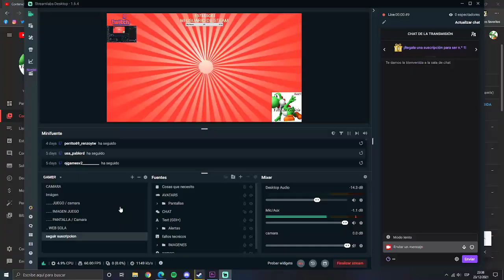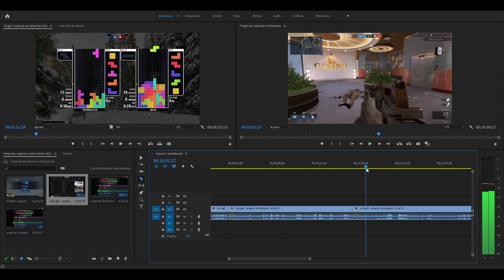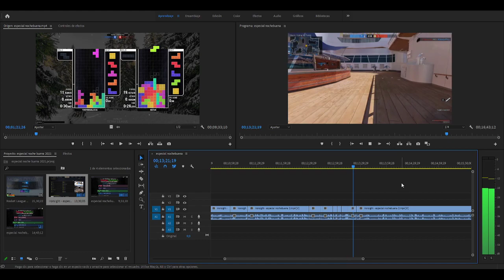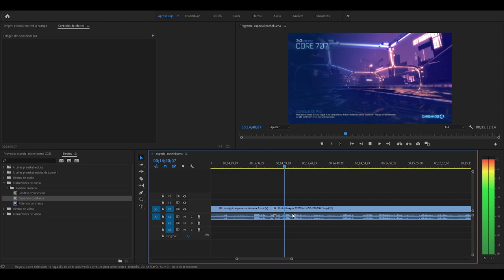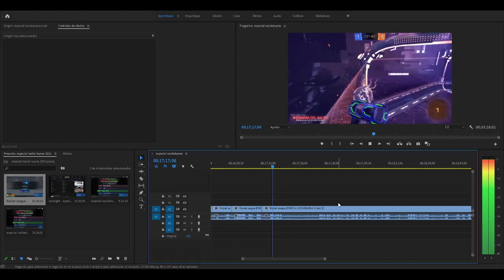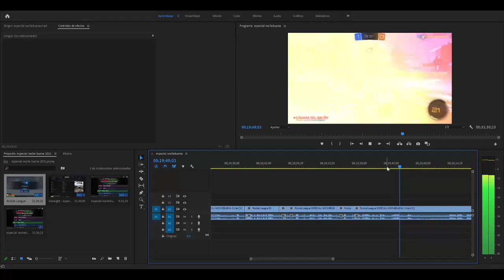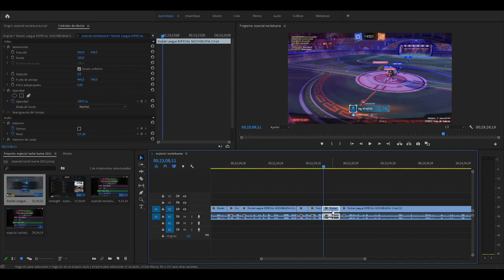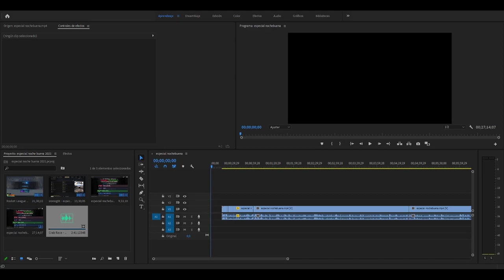Preparando en directo, el especial de Noche Buena 2021 | 12/21